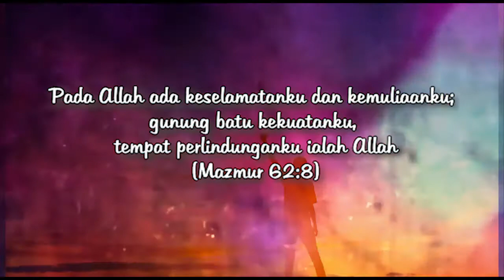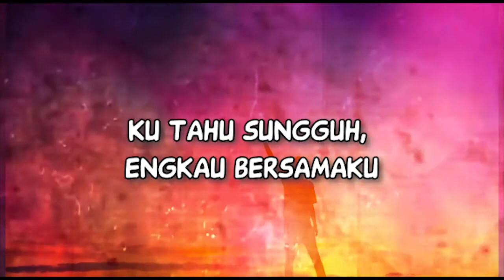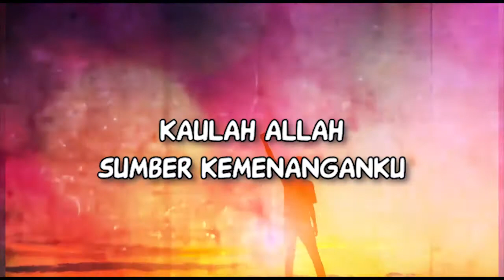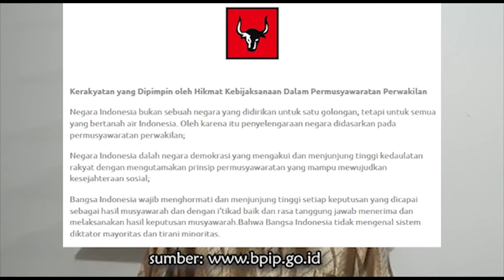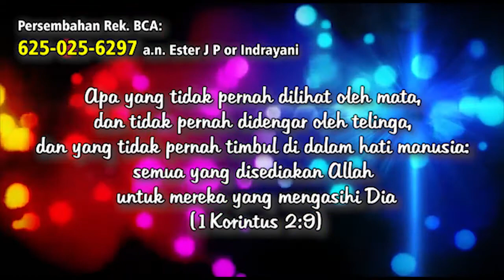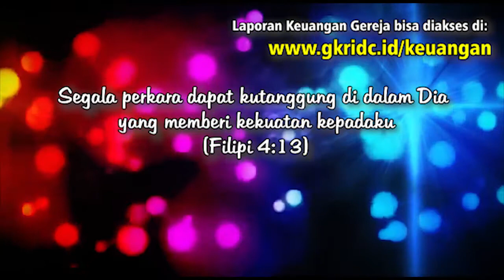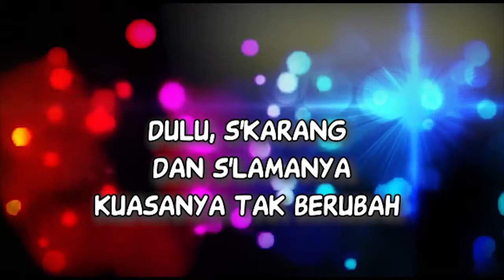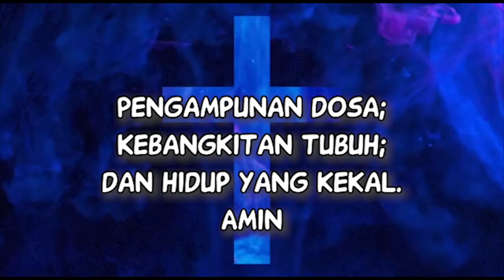Ibadah Online: Minggu, 28 Juni 2020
Ibadah online
Minggu, 28 Juni 2020
Pelayan Ibadah: Kel. Ev. Hanny Toreh

Tema: Kerakyatan